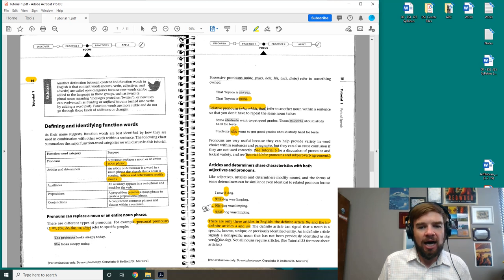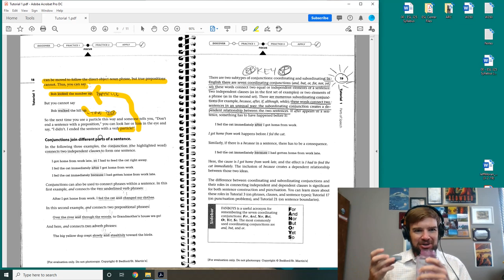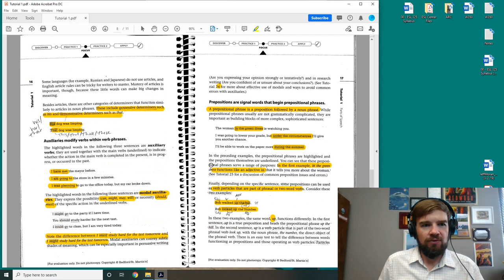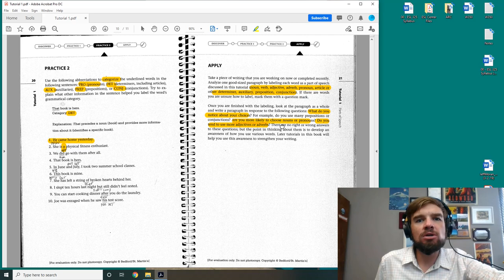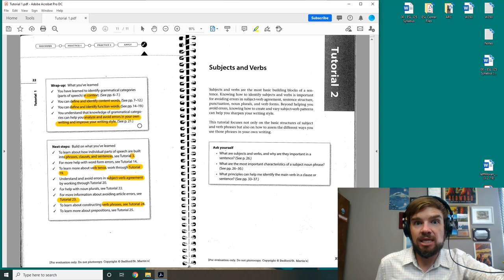LPT1 Part 2